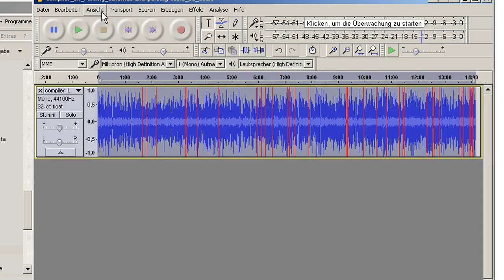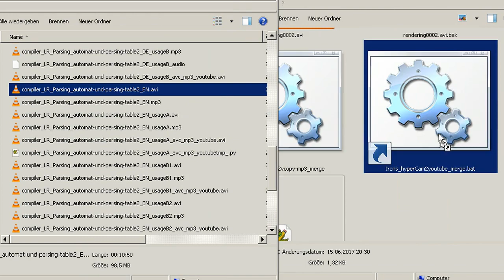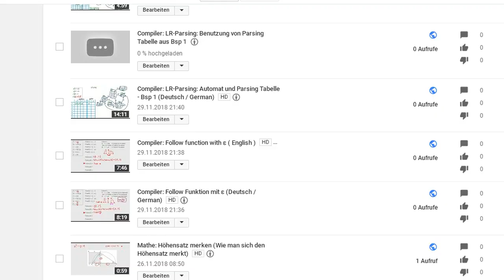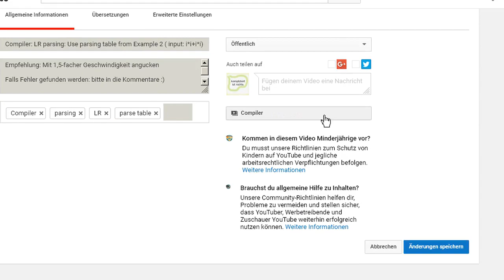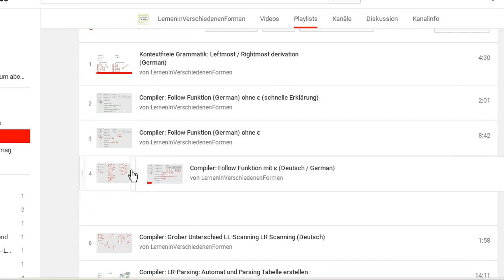Workflow: Postediting of all compiler videos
Just, if you are interested in "behind the scenes" :)

00:00 Extract all audio from each track
00:07 Rename audiofile to ".wav" and import in audacity.
00:10 Apply Noise reduction, so you can hear an as-good-as-possible sound
00:25 While exporting: Rename all mp3-files to the exact same name of the according video.
00:45 Check, if we have all avi-mp3 pairs
00:49 Open up extra buttons, to make explorer windows stay on top
00:49 Use my script to convert each video to make it youtube-uploadable. Also replace the default PCM audio track with the noisefree mp3-track
01:09 Check, if all videos have been converted.
01:13 Upload each video to youtube
           Reconvert not converted videos
02:26 I accidentally splitted one video in two at recording time. I need to merge them before uploading
02:51 Check if all videos have been uploaded correctly
03:29 Manage playlists, so you can see all the videos grouped together.
04:02 I got that wrong. It took me more than 1.5 hours :o)